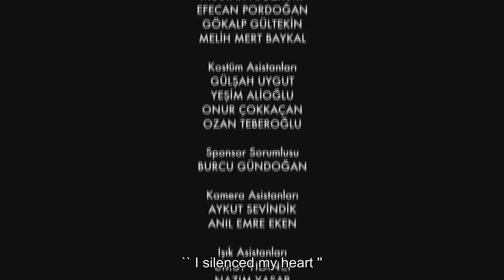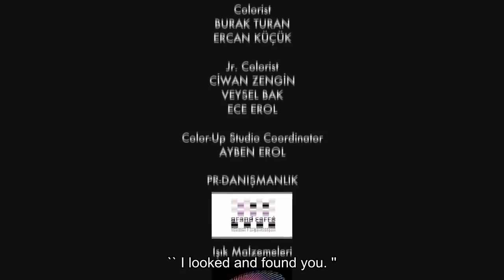Just Smile - Episode 14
Just Smile ;
Everything starts when the only son of the humble family Civan Family, Sarp, completes his education and returns from America. The life of Sarp, who coincidentally encounters Yasemin, the young daughter of the Özdemir Family, will change as soon as she gets off the plane. Yasemin, who will get married the next day, is also unaware of what will happen to her while completing her final preparations. On the same day, Sarp's grandfather Hasan Efendi, who had been a driver for 30 years at the same place, was also fired from his job. What Sarp does not know is that it was Yasemin's father, Lütfü Bey, who fired his grandfather Hasan Efendi. Although Lütfü Bey does not tell anyone, he is in trouble with his company and he is about to lose all his wealth. These financial difficulties lie behind her desire to marry her daughter Yasemin to a rich family. He eventually becomes afraid and receives the news that he went bankrupt just the day he married his daughter. While the marriage, which was planned with great hopes, is in danger, Yasemin finds the solution by running away to Hasan Efendi, whom she regarded as her grandfather since childhood. After all these experiences, fate will bring together the socialite Özdemir and the humble Civan, who have nothing in common.

Actors:
Erdal Özyağcılar
Aslı Bekiroğlu
Yılmaz Kunt
Seray Kaya
Pamir Pekin
Sermet Yeşil
Erkan Sever
Aslı Altaylar
Evrim Doğan
Uğur Kurul
Elif Andaç Çam
Barış Aytaç